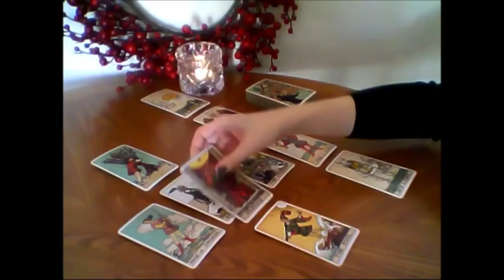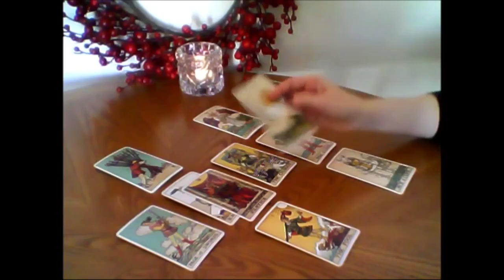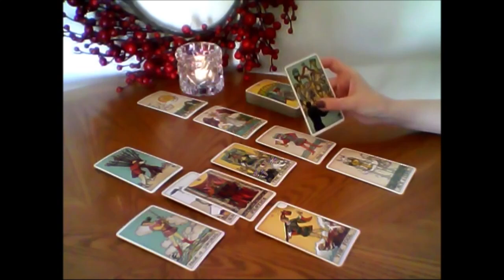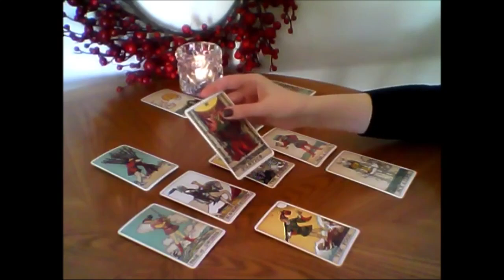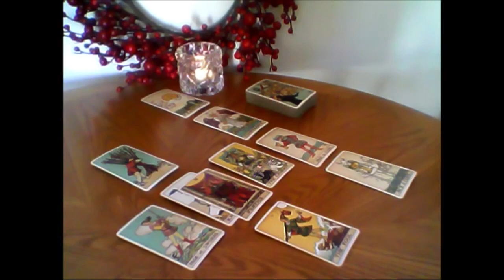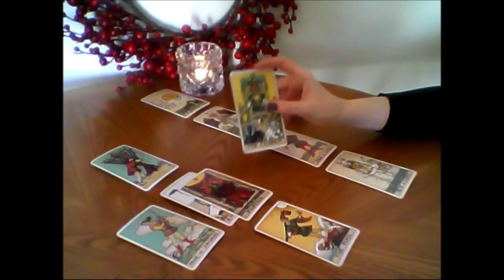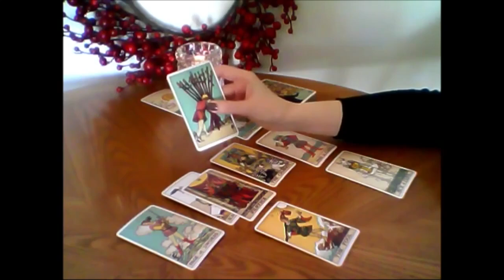SAGITTARIUS💞You Will Marry This Loyal New Soulmate💍Past Person Will Try To Interfere And Cause Chaos